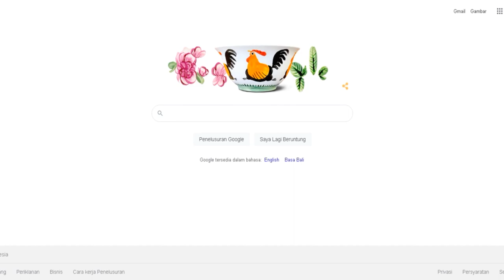Berlari dan Bernyanyi (Berkokok)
Mangkuk ayam jago
Mangkuk ayam jago bermula di Tiongkok sepanjang seratus tahun lalu oleh masyarakat Hakka di Provinsi Guangdong
Buat Hiburan
Berkokok sambil berlari
Properti :
Musik Dj Remix Ayam Jago Dapat Browsing